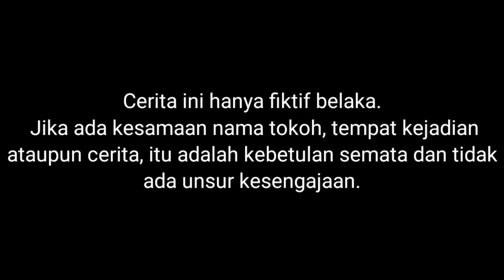BOBOIBOY K3C3BUR G0T?!